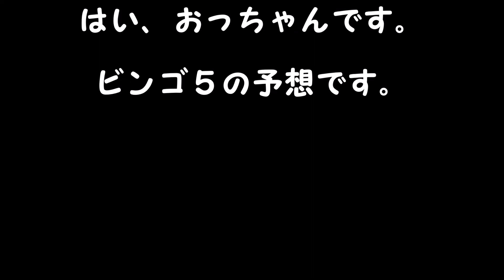ビンゴ５予想 １等、高額当選を夢見て第279回を予想！